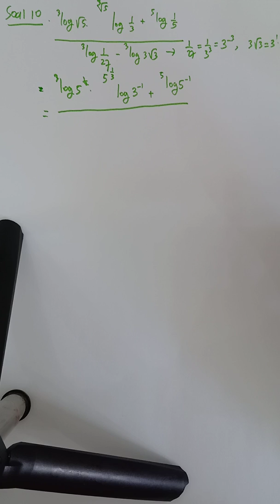Logaritma Soal 10